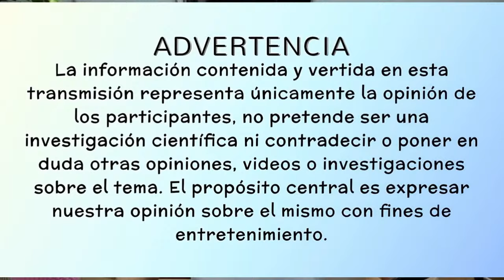ESTAFADOR DE SUEÑOS | Temporada I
Liliana Soledad Regueiro relata sus experiencias durante su estancia en el Clan Trevi-Andrade, Reseña/Debate de el proyecto, con los expertos del tema Javier Vega Gonzalez de @elpasadonosvuelveapasae y Rigo @archivoandradetrevi y Eloina del Rio de @lascomadresdelrio